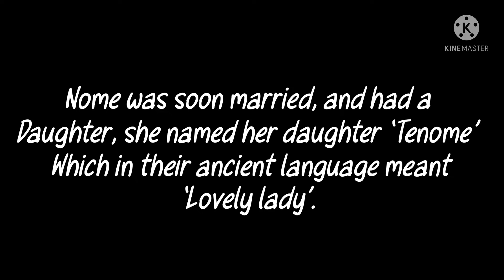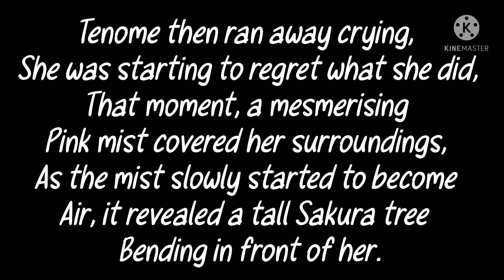The Mimic Tenome’s Fanmade Backstory || The Mimic Book 2